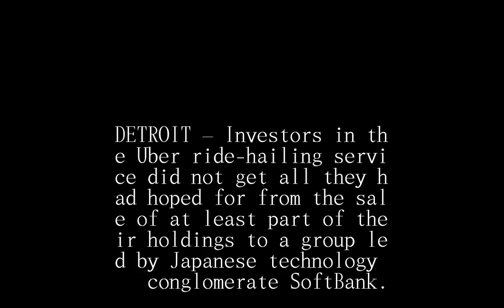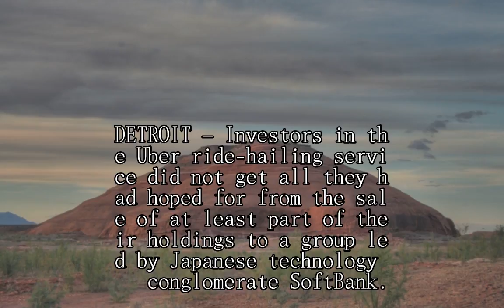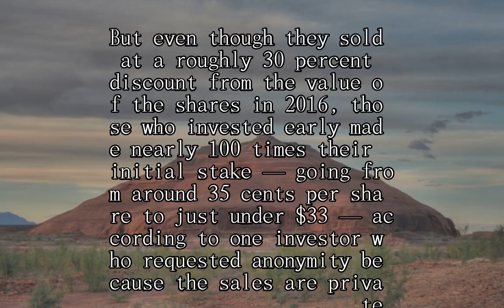Even at a big discount, many Uber investors are still set for a bumper return from SoftBank share sa